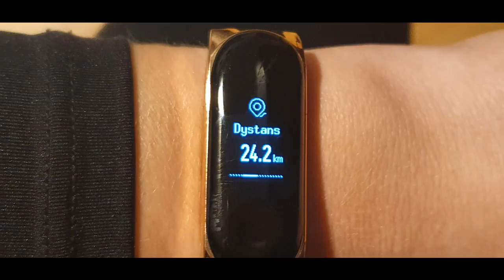NASZE WALENTYNKI CZ.2, SZCZYT GRZEŚ ZDOBYTY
Link do filmu WALENTYNKI CZ.1